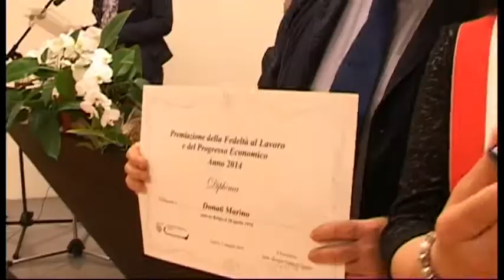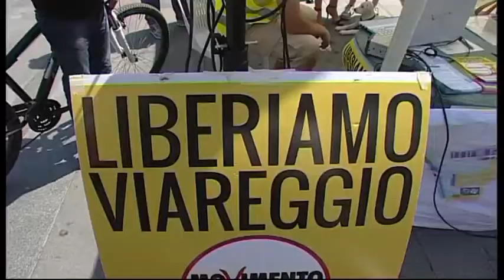TgNoi 17/05/2015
NoiTv